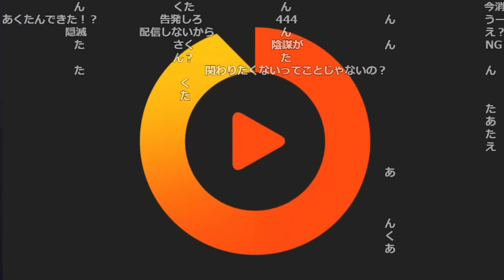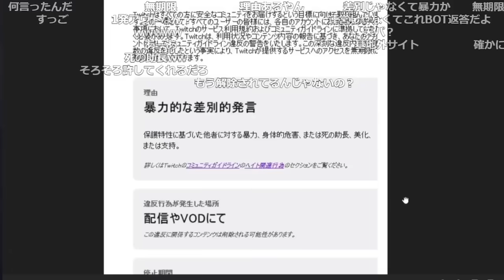twitchをBANされた時の運営とのやり取りがキモすぎて視聴者から笑われてしまうおおえのたかゆき【2023/12/27】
0:00 twitchの厳しいワード規制
2:04 twitchBANの理由を探る